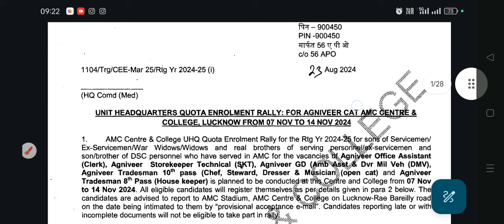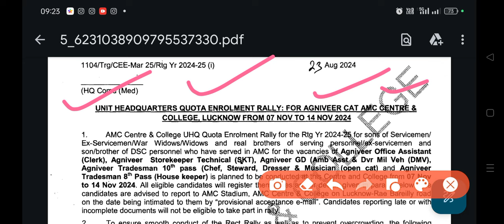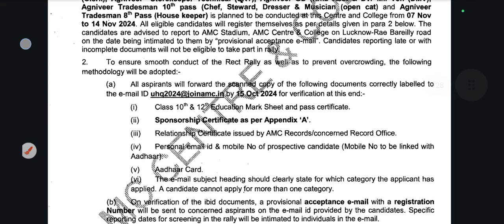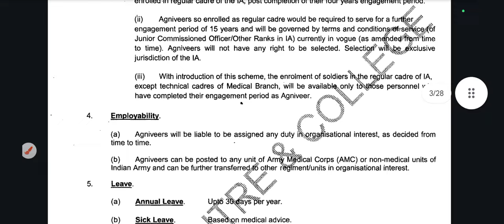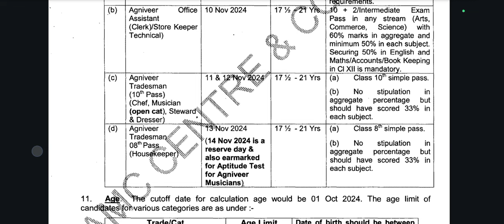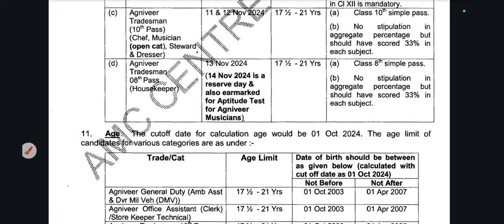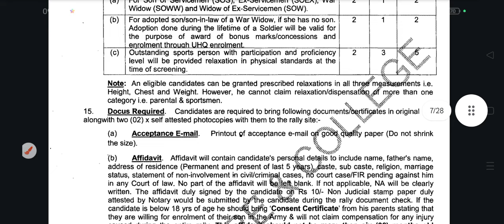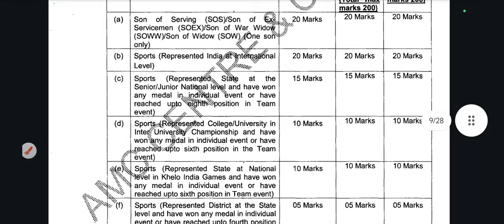Indian Army New Vacancy 2024 AMC Centre & College Lucknow | Army Agniveer Bharti AMC Centre Lucknow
Any Query
Indian Army Bharti 2024
AMC Centre New Vacancy Indian Army Agniveer
AMC Centre & College Bharti
AMC Centre Lucknow New Vacancy 2024
Nursing Assistant Bharti 2024
Indian Army Rally Bharti 2024
Indian Army Agniveer Rally bharti 2024
Army AMC Centre & College Lucknow
Relation Army Bharti 2024